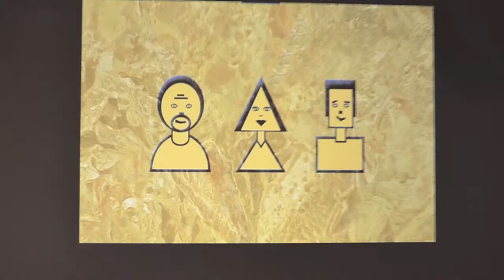NEUE SINNLICHE WELTEN 2017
NEUE SINNLICHE WELTEN
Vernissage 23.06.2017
Schreinerei Kammgarn Kaiserslautern

WARRINGTON • TECLES • KOROTSCHENKO